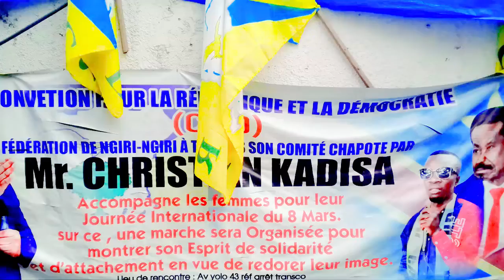CRD: MBOSO NKODIA DONNE SA POSITION POUR LES ÉLECTIONS DE 2023.